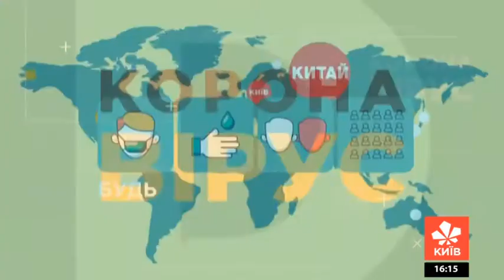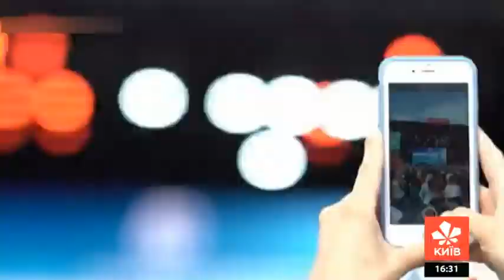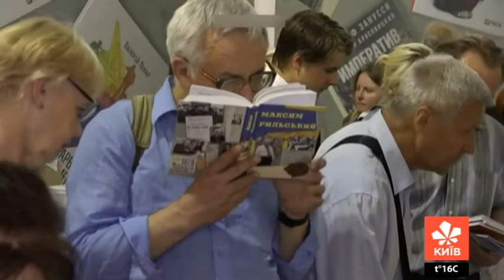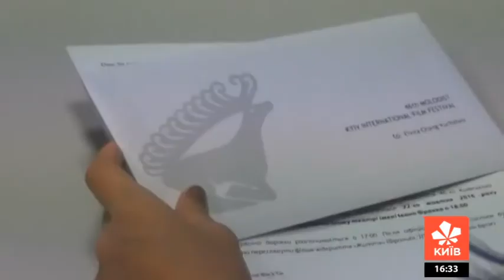Усі фестивалі переносять на 2021 рік через карантин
Спецпроект карантин (12.05.20)

3:11 - Ірина Kulshenka, співачка
18:53 - Ксенія Чайковська, PR директорка фестивалю Atlas Weekend
32:36 - Святослав Тромса, журналіст